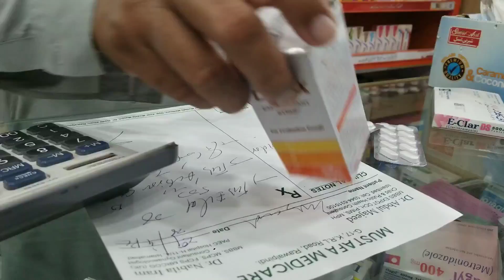mere tabiyat buhat zada kharab hai sab mere leye dua karo plz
mere tabiyat buhat zada kharab hai mere leye sab dua karo plz